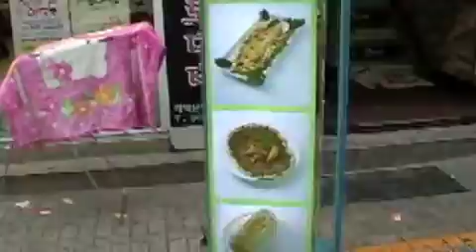영통동버스 노래 Yeongtongdong Bus Song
Music by Dave Black and Cylvi Manthyng, from the album 'First Time Around part 1' - music and video made in South Korea, from sampled Korean gayageum, percussion and bus announcements - recorded in Suwon, Gyeonggi-do province.  Video recorded in Busan, Gyeongnam-do.

 Music video for the track from the album 'First Time Around part 1' by fiffdimension (NZ).